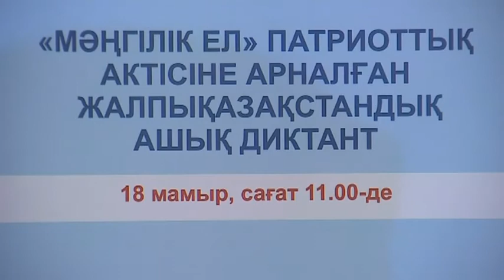Елімізде 20 мыңнан астам адам қазақ тілінде диктант жазды (18.05.16)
Мемлекеттік тілдің мерейін асыруға арналған жалпыхалықтық ашық диктант жазылды. Республикалық шараға еліміздің 11 аймағы қатысты. Қолға қағаз бен қалам алған ұлт өкілдері қазақ тілін қаншалықты жетік меңгергенін байқатты. Диктант жазуға мектеп оқушыларынан бастап зейнет жасындағылар да қатысты. "Мәңгілік ел" патриоттық актісі тақырыбында жазалған ашық диктант туралы тілші Аршын Кемелжан тарқатады.